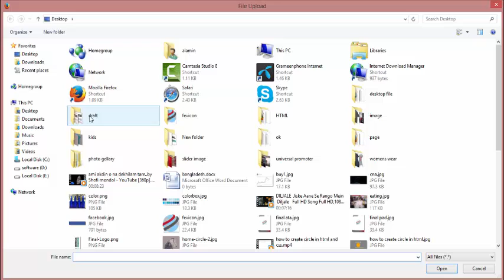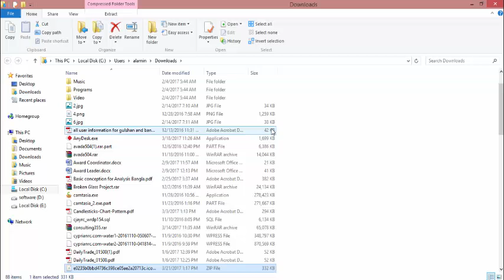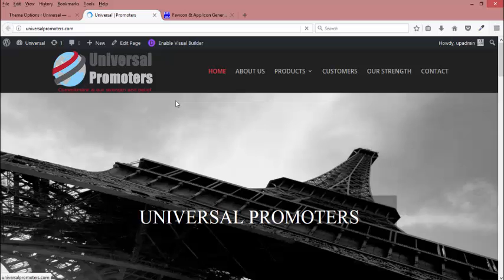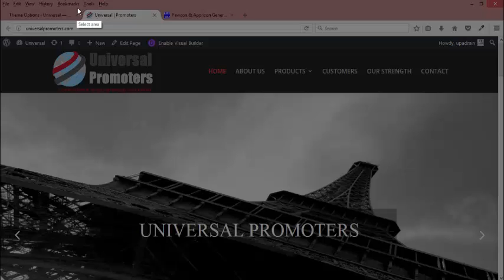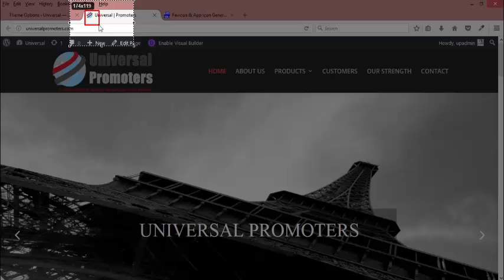How To Create Favicon Icon | How To Add Favicon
how to create free favicon icon free ?
How To Create Fevicon Icon.
How To Add Favicon.
how to create favicon icon online.
favicon ico generator.
free online favicon generate .